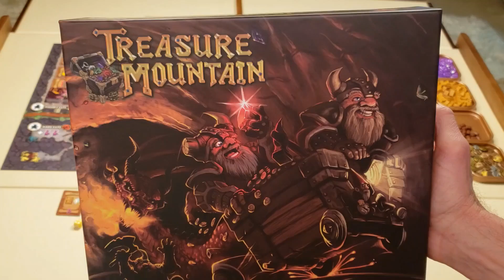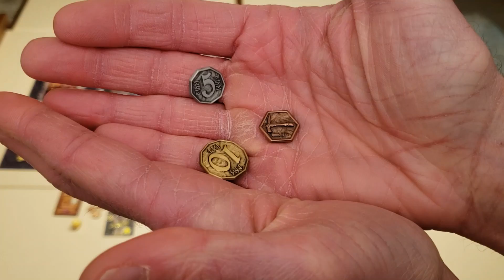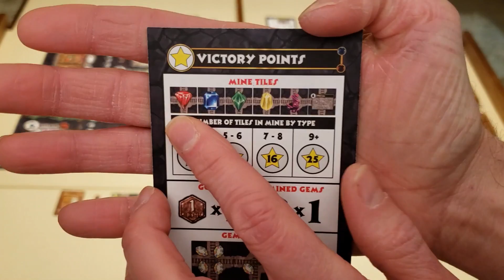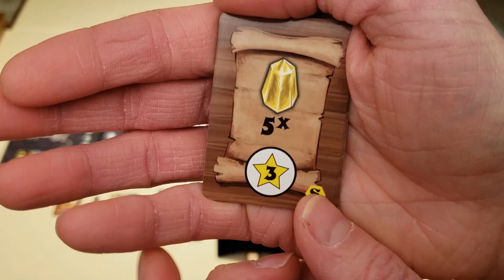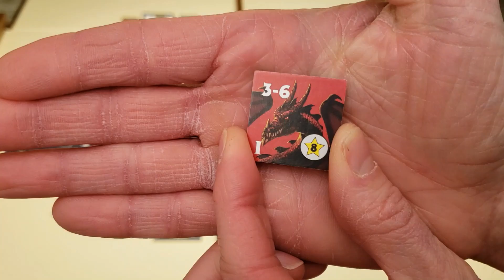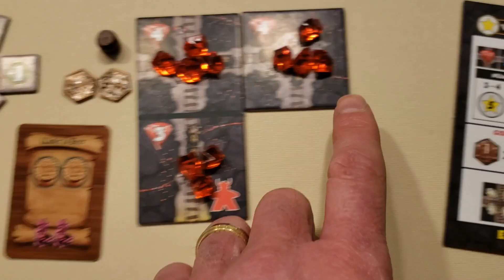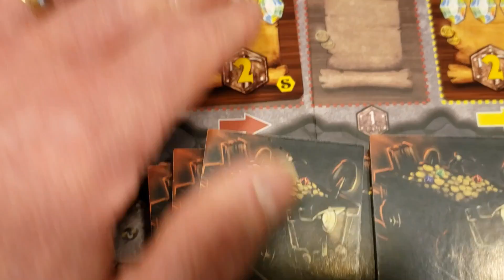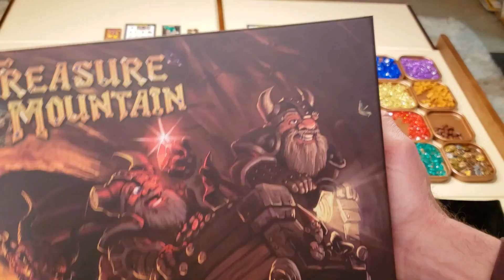The Game Explainer: Treasure Mountain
A detailed rules explanation and light strategy discussion of this new worker placement and tile laying game from August Games. It's for 2-4 players, and takes 90-120 minutes to play. The expansion, Caverns of Gandum, is also discussed starting at 28:50.